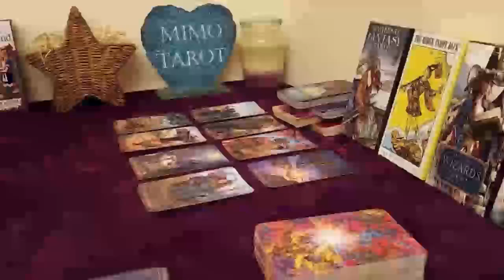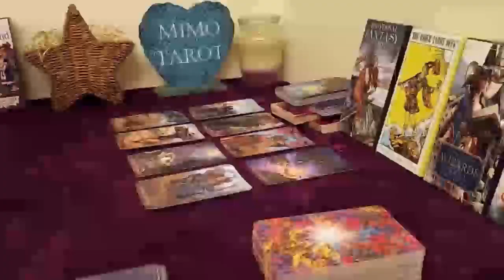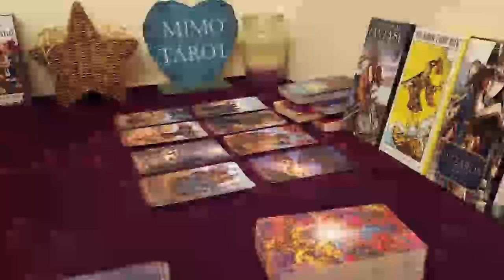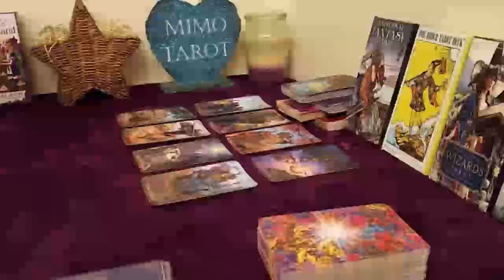aries tarot love reading youll have to adapt aries